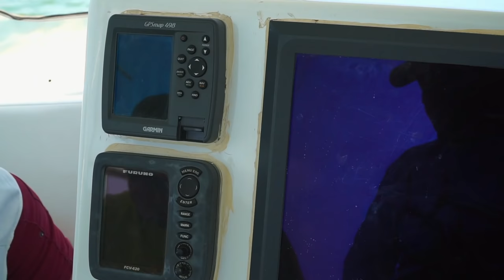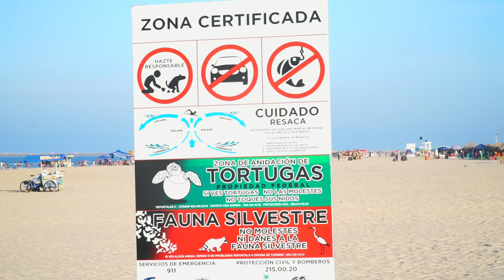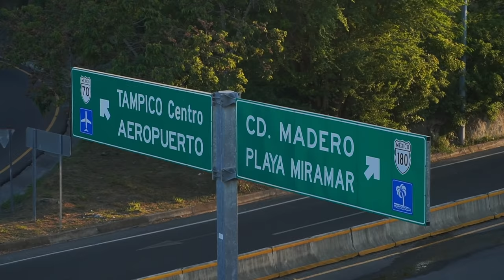La playa más hermosa del Golfo de México, Playa Miramar en Madero Tamaulipas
Fui invitado por la Secretaría de Turismo de Tamaulipas y Hoteles Misión para recorrer Tampico, Madero y Aldama, junto con un grupo de istagramers, todos quedamos maravillados con los atractivos turísticos de esta región de Tamaulipas.